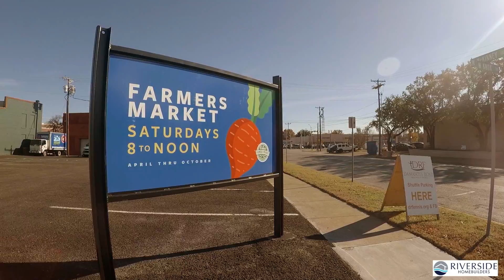Ennis, Texas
Check out this drone video we did for new communities coming up in Ennis, Texas featuring Downtown Ennis and surrounding areas!